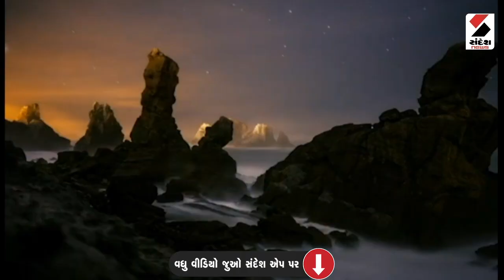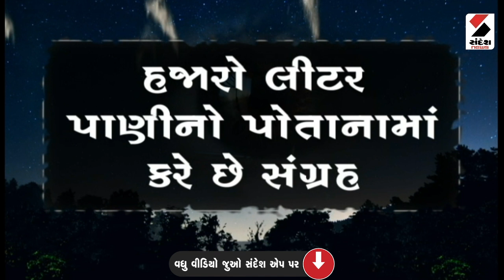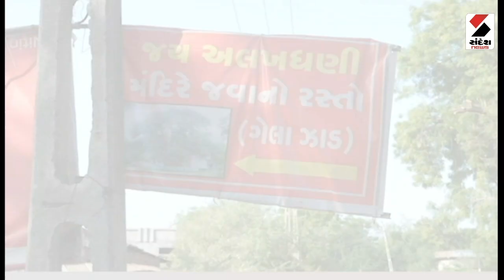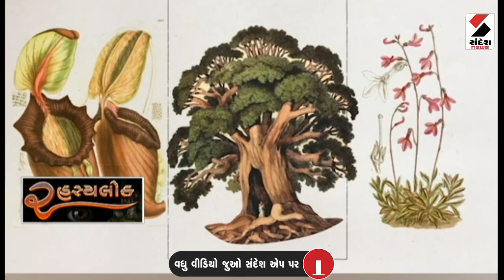રહસ્યલોક - 8 PM - | 02.07.2023 | Sandesh News